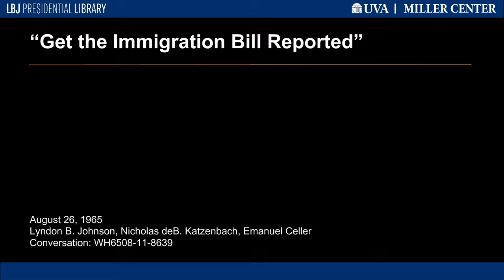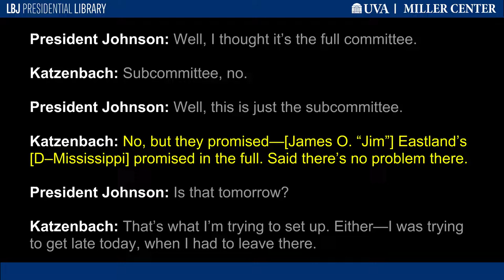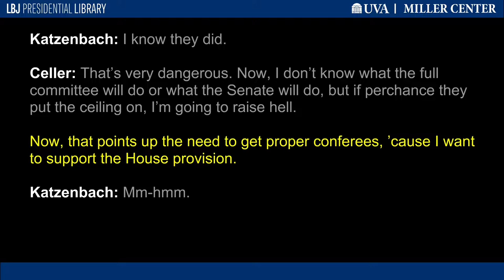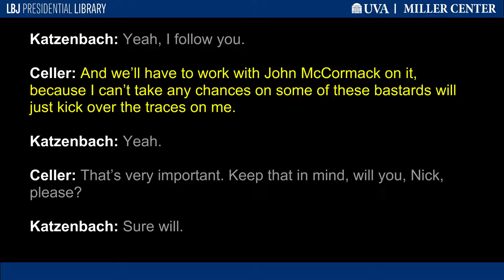"Get the Immigration Bill Reported"